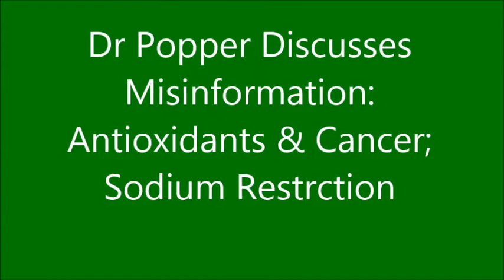Dr Pam Popper: Misinformation about Antioxidants & Cancer; Sodium Restrictions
Clearing up misinformation is a full-time job.  Hear the latest about antioxidants and chemotherapy (they don't interfere with treatment) and salt restriction (it's not necessary or helpful for most people).